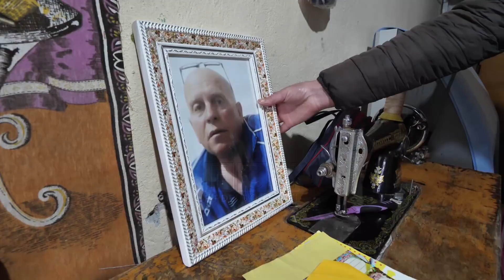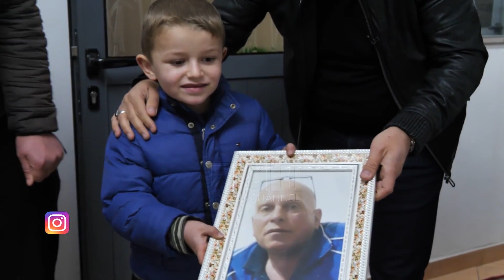Buzeqeshin jetimet - Momenti emocionues kur futen ne banesen e re